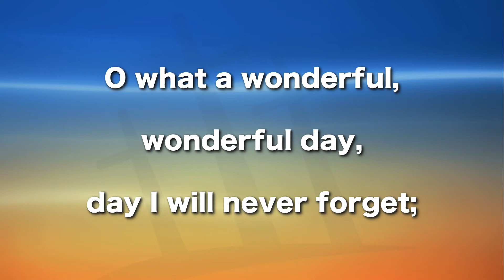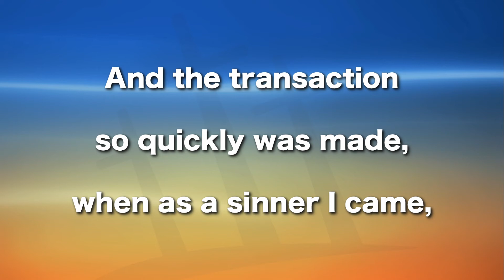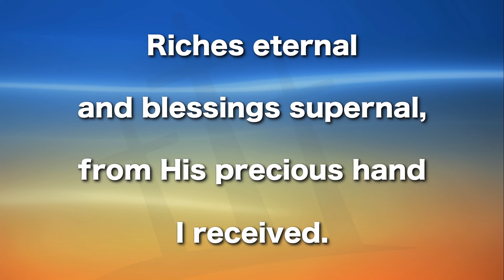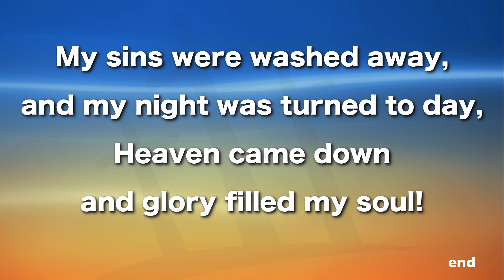Heaven Came Down, Instrumental